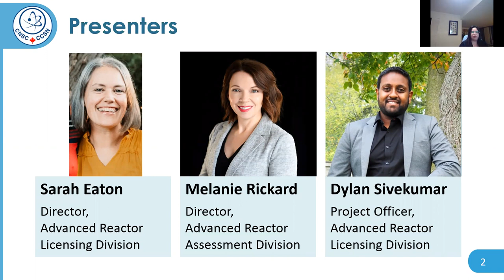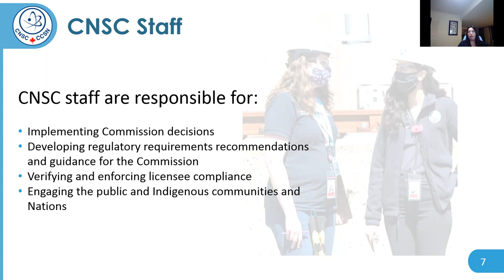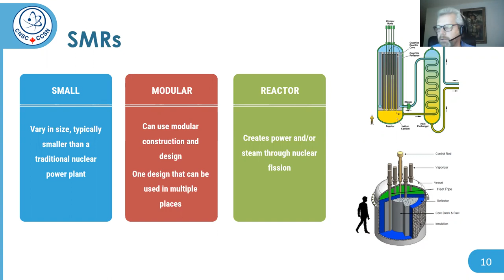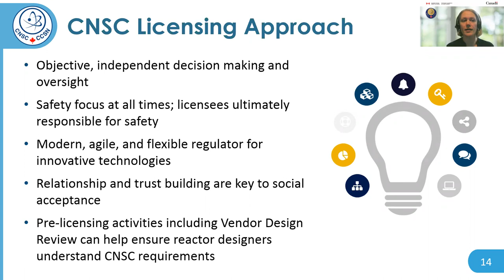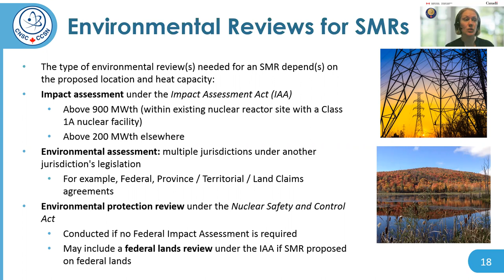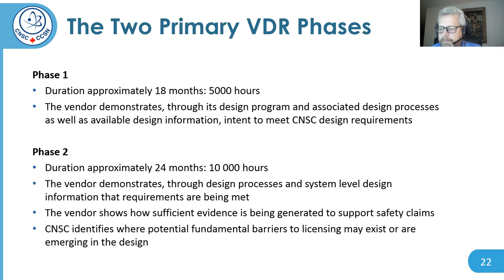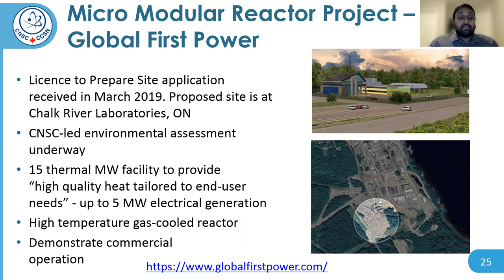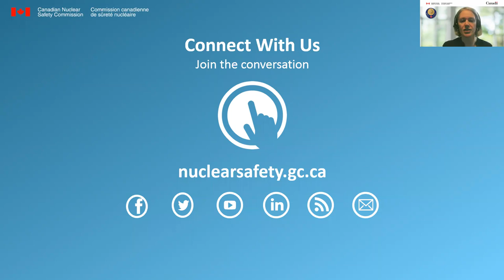Webinar: Regulating small modular reactors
A high-level overview of how the CNSC is approaching the regulation of small modular reactors  in Canada.